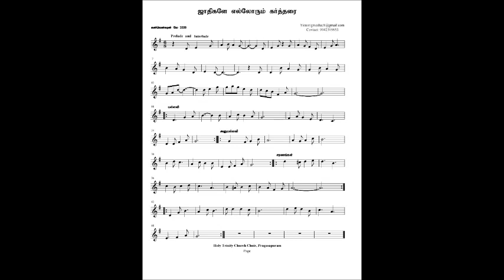Jathigalae ellorum Kartharai | ஜாதிகளே எல்லோரும் கர்த்தரை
To be sung on 69th Convention Meeting by:
70 Voice Choir,
Holy Trinity Church,
Pragasapuram